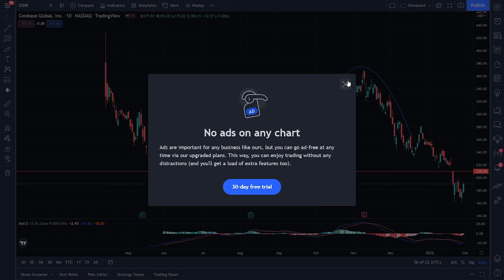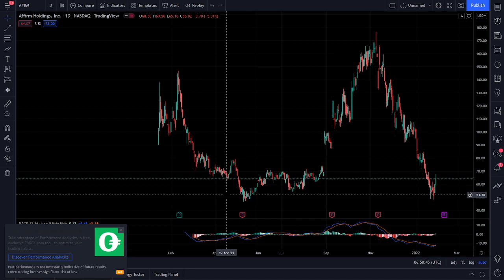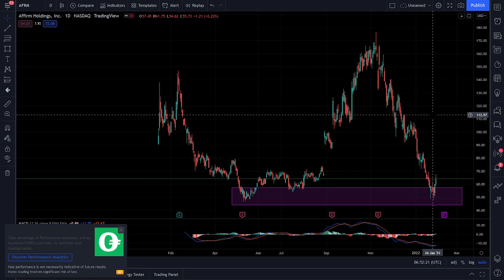3 Undervalued Stocks that Nobody is Talking About - Wealth Squad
3 Undervalued Stocks that Nobody is Talking About - Wealth Squad

Crowded trades are a real problem. Too many people in one trade usually turns the trade against them.

With stocks that nobody is really talking about, it is easy to make serious money. It can go up 20-30% in a week and nobody says a word.

These three stocks are definitely more so on that list of hidden unexpected deals. We hope you make some money from these!